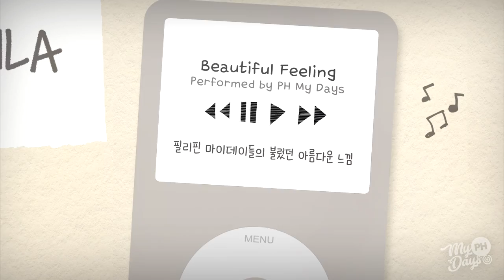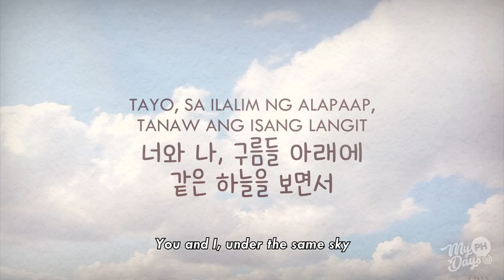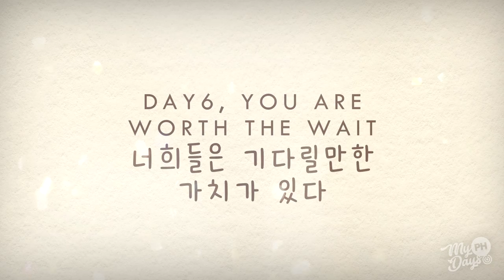181006 DAY6 Youth in Manila VCR Fanproject - Road to Manila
DAY6, the wait was long, but you are worth it.

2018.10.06 DAY6 Youth in Manila

VCR fanproject by My Days PH

Thank you very much to all the 20+ Filipino My Days who lent their beautiful voices to sing this beautiful song even on a very short notice. You know who you are. :)